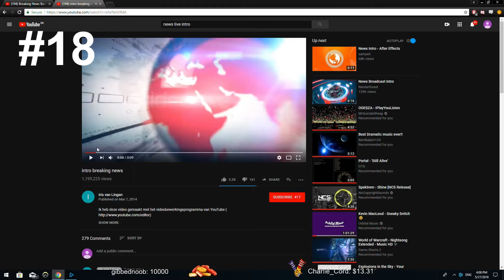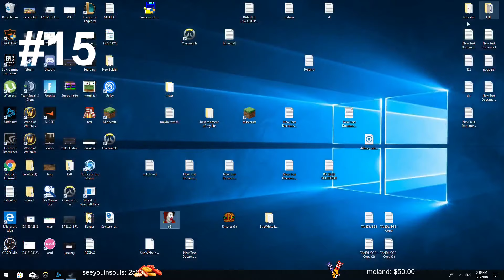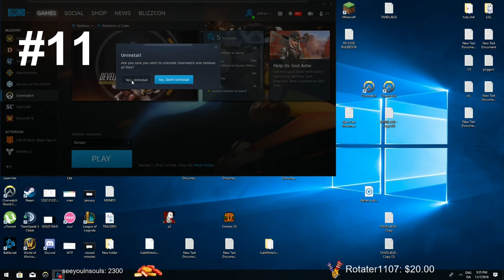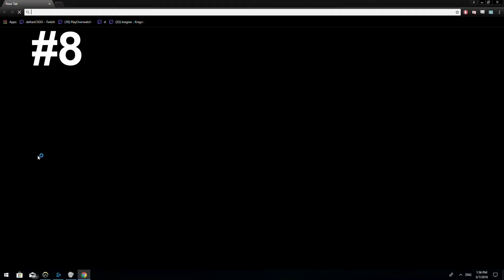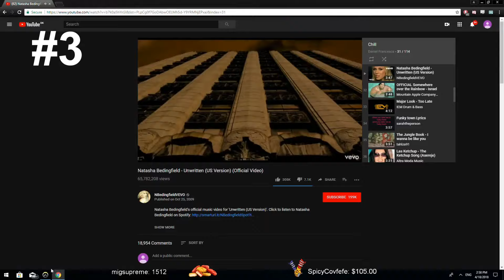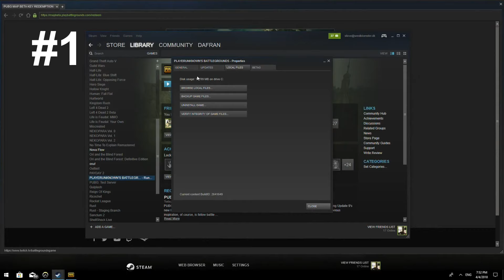TOP 20 Dafran CLIPS OF ALL TIME!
Did you like this idea?
if yes, who would you like to see next?